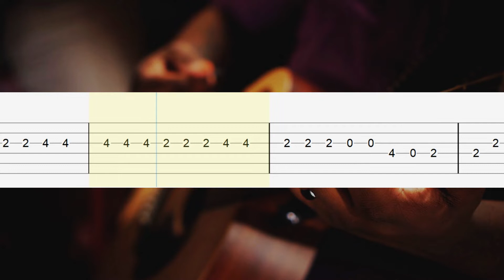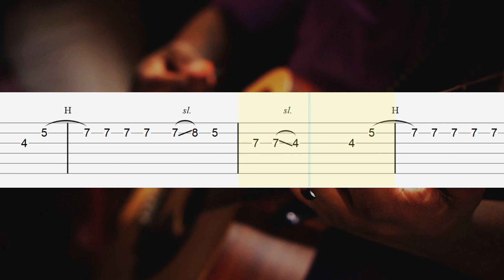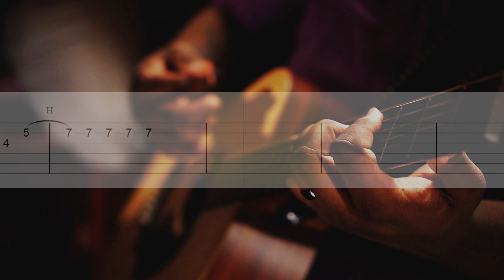She Wolf - David Guetta ft. Sia Guitar Tabs, Guitar Tutorial, Guitar Lesson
David Guetta - She Wolf (Falling To Pieces) ft. Sia
Guitar Tabs Tutorial

Download Tabs
(PDF + Guitar PRO + mp3)